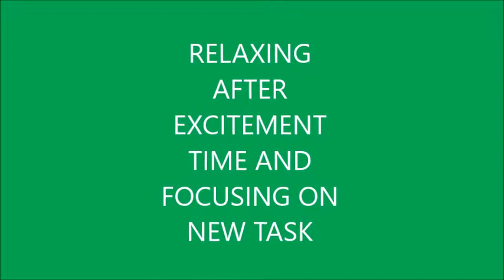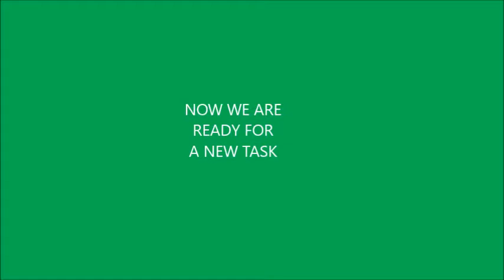RELAXING AFTER EXCITEMENT TIME AND FOCUSING ON NEW TASK